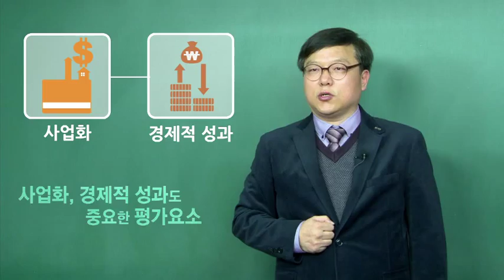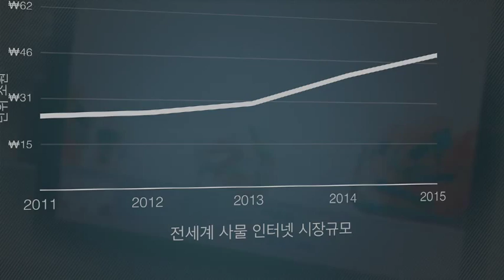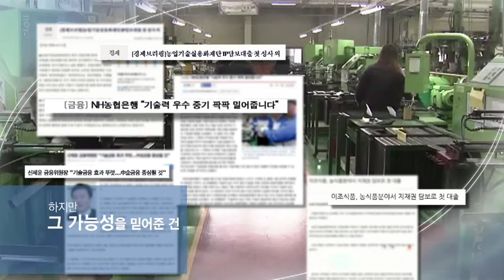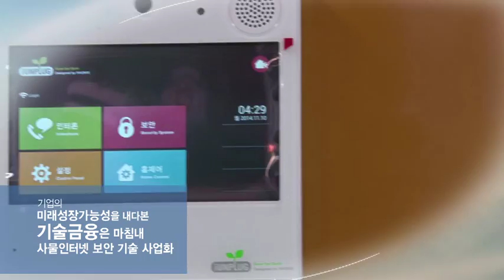[UCC] 중소기업 경영의 바이블, 두드리면 열린다. 기술금융!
기술금융이란 무엇일까요? 도전하는 기술기업의 파트너 기술보증기금과 함께 알아봅니다.